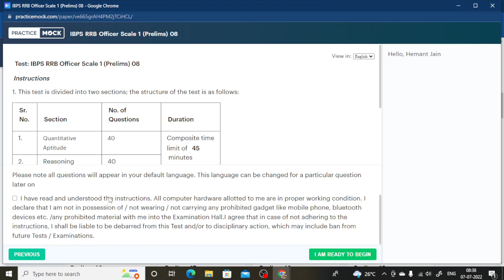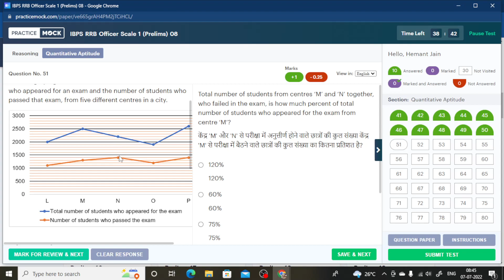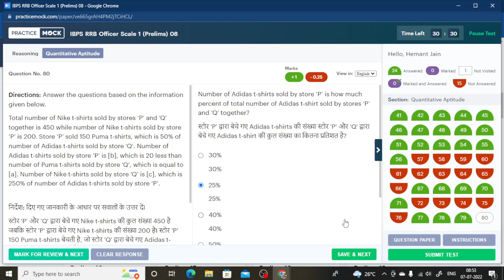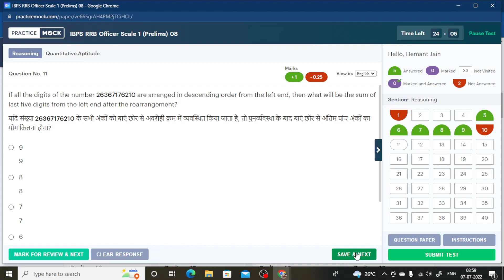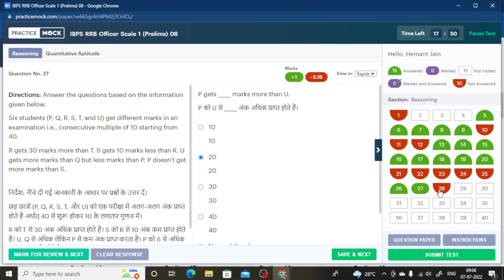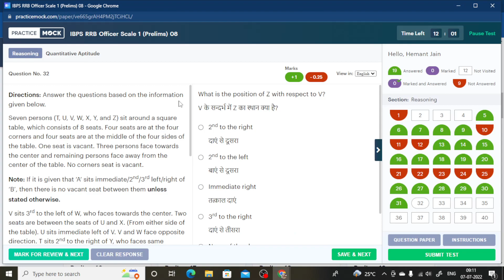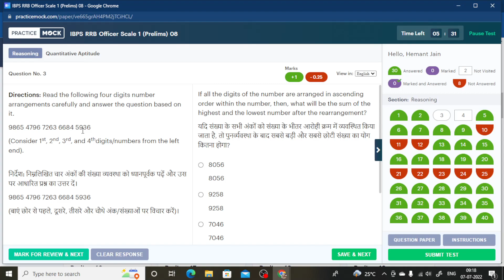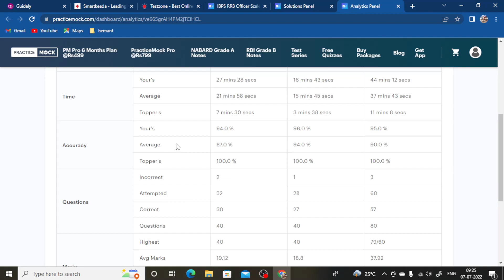How to score 90+ percentile in RRB PO Mock - Live Solved .. try this strategy to improve yours ..